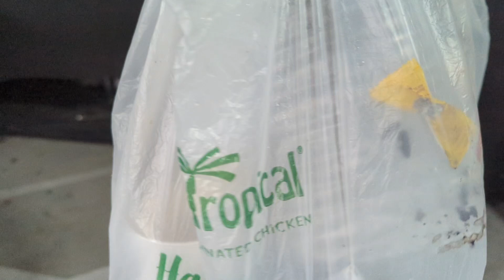Eco-Friendly Charging: Cleaning Up While Powering Up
I spent about 10 minutes cleaning up in Winter Garden around a free ChargePoint charger.